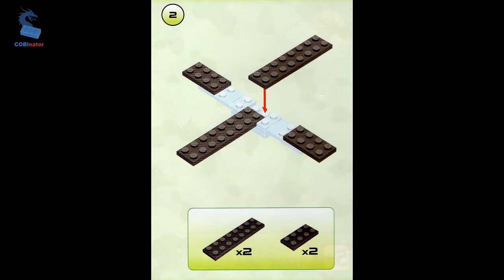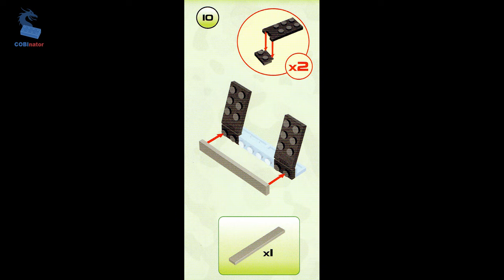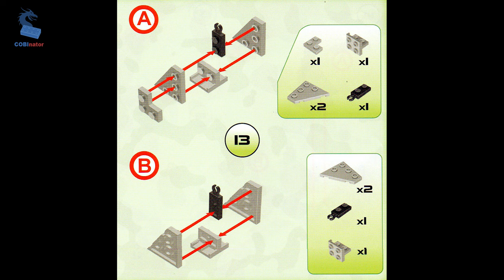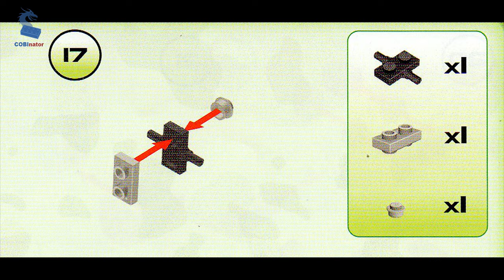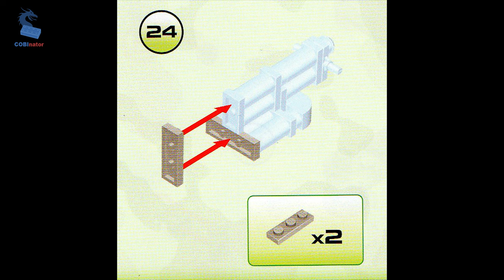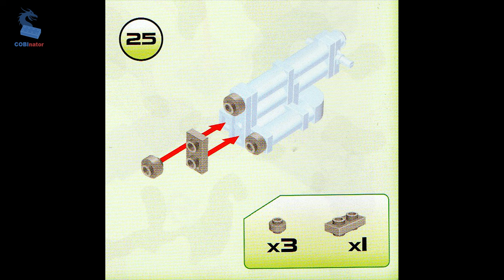Klocki COBI 2343 - Działo 36/37 8,8CM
Ver.: Szybkie budowanie

Czy też zostałeś wychowany na klockach LEGO? Czy chciałbyś poznać ich polski odpowiednik – klocki COBI®?

Film przedstawia budowę COBI 2343 - Działo 36/37 8,8CM, przystosowanego do zestrzeliwania wrogich samolotów! W skład zestawu wchodzi:
- Ruchome działo, przez co łatwiej namierzyć cel,
- Żołnierza z MP 40 – niemieckim pistoletem maszynowym kalibru 9 x 19 mm,
- Skrzynia z nabojami

Specyfikacja:
Ilość części: 120 sztuk + 1 ludzik
Wiek: 5+
Cena: 32,99 zł